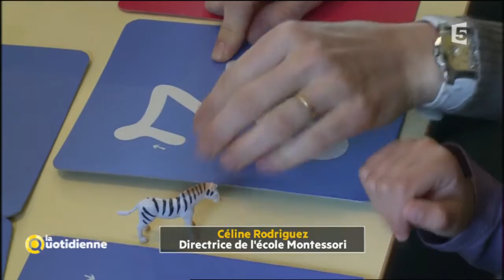Le pari réussi d'un maire pour rendre son village attractif ! - La Quotidienne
Il y a une dizaine d’années, le village de Saint Pierre de Frugie était en voie de désertification. Aujourd’hui, il attise la curiosité grâce à son maire qui a considérablement redynamisé son bourg.